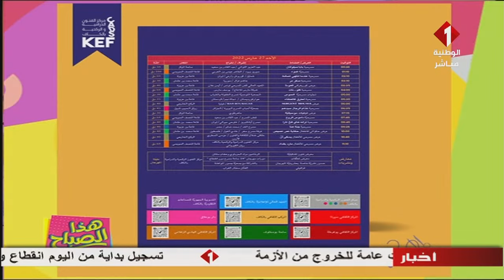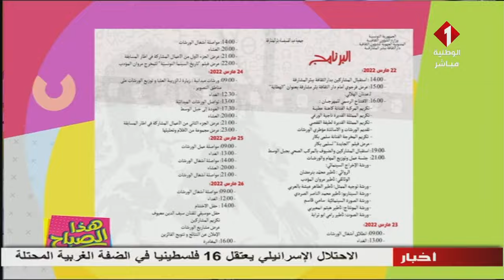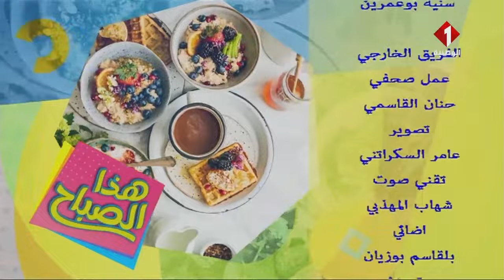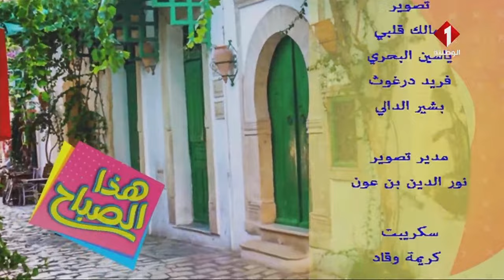برنامج هذا الصباح ليوم 21- 03 - 2022 | الجزء الثالث